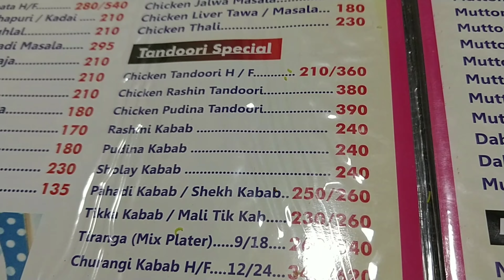Royal Park Hotel for Royal People